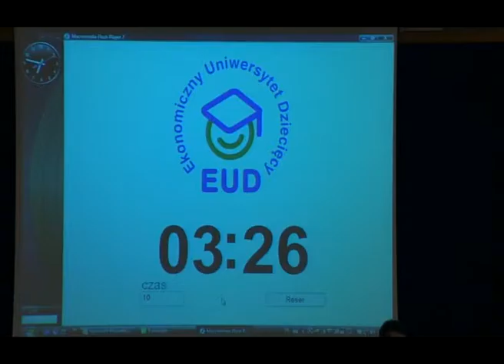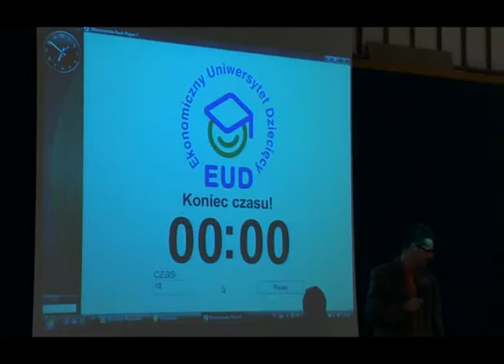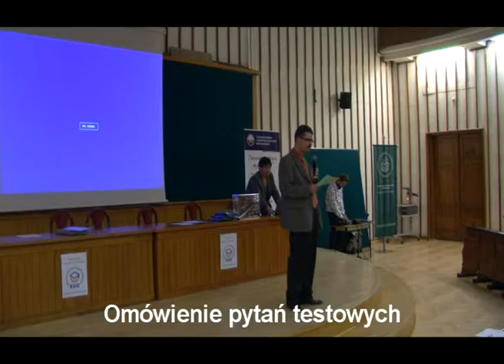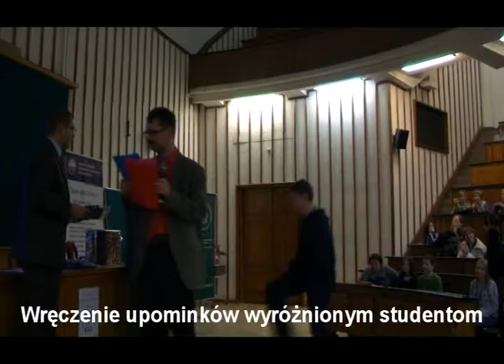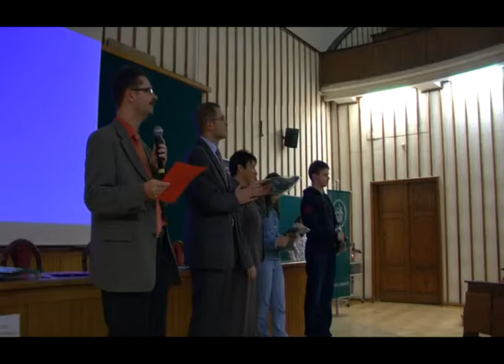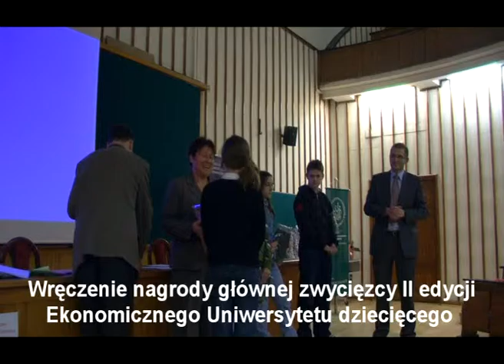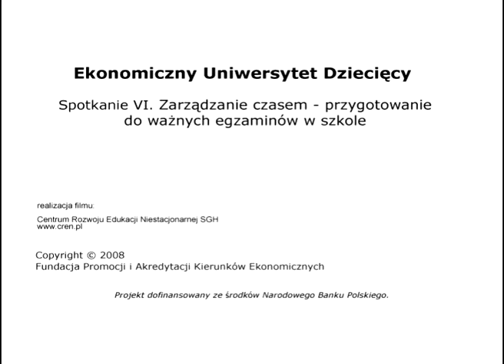EUD Warszawa, spotkanie VI - Test końcowy (16.12.2008)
II edycja, Szkoła Główna Handlowa w Warszawie (SGH)